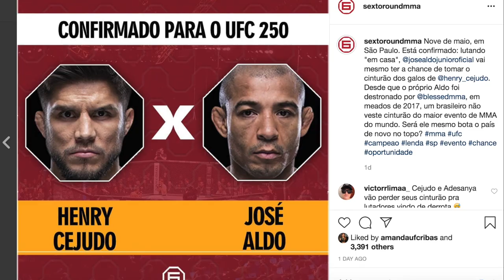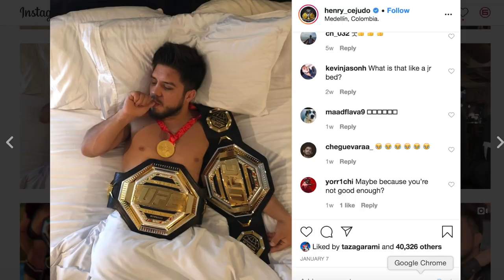O AMBICIOSO PLANO DE HENRY CEJUDO